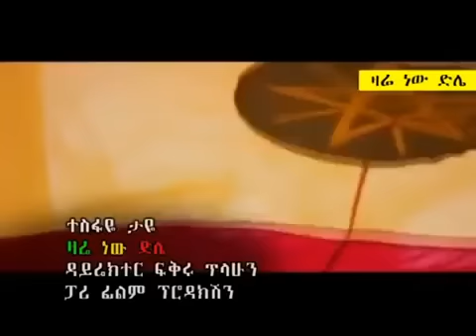Best New Ethiopian music Lucy Tesfaye Taye Waliya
Best New Ethiopian music Lucy Tesfaye Taye Walia
Best New Ethiopian music new Lucy Tesfaye Taye Walya